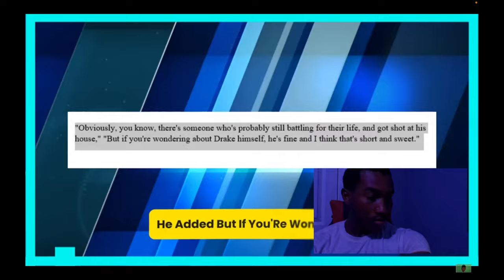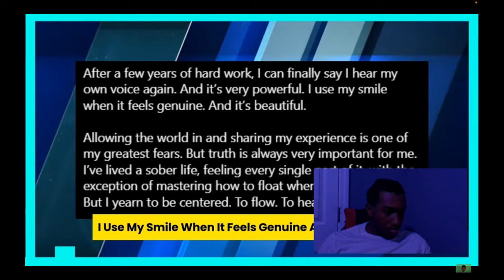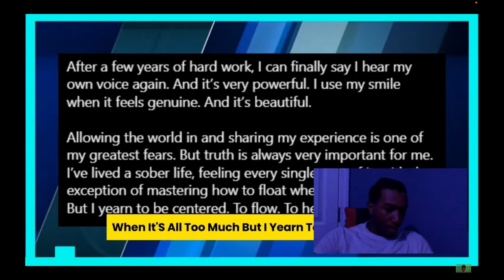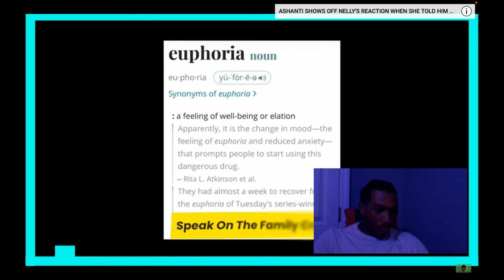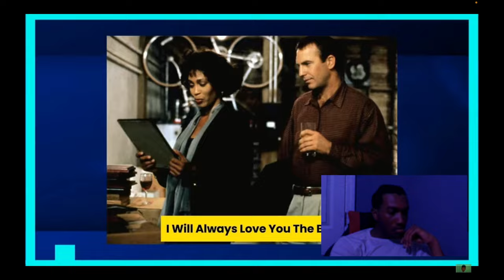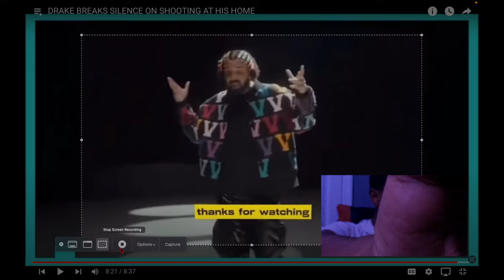Drake sheds light on what happened at his house...